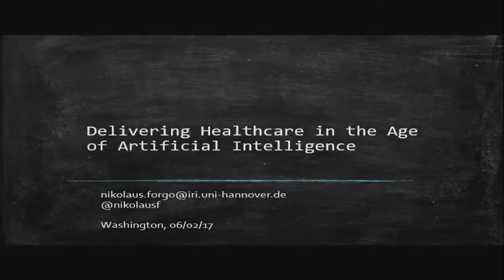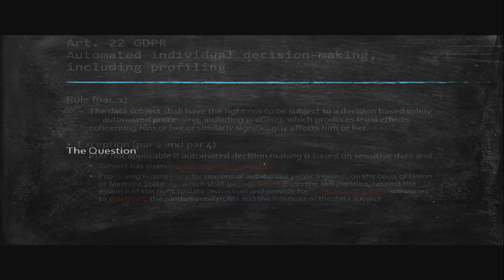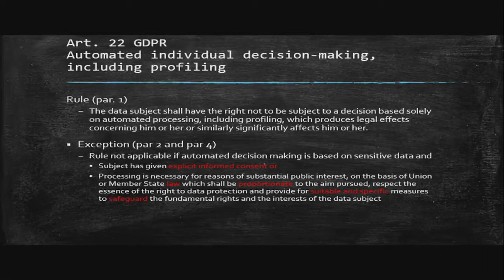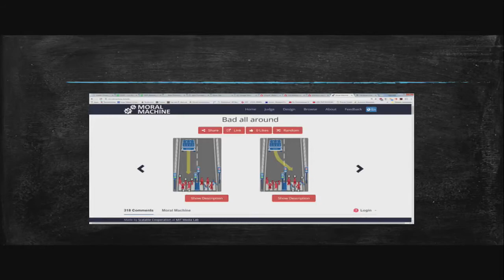15 2017HPS Day2Session1 DeliveringHealthcareintheAgeofArtificialIntelligence 1280x720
2017 Health Privacy Summit
Session 1: Delivering Healthcare in the Age of Artificial Intelligence
Moderator Kay Firth-Butterfield |Vice Chair, IEEE Global Initiative for Ethical Considerations in Artificial Intelligence and Autonomous Systems and Executive Director, AI-Austin
Speakers
Nikolaus Forgó | Professor of Law, Chief Information Officer, Privacy Officer, and Co-Director of the Institute for Legal Informatics at Leibniz Universität Hannover
John Havens | Executive Director, IEEE Global Initiative for Ethical Considerations in Artificial Intelligence and Autonomous Systems
Kurt Long | Chief Executive Officer and Founder, FairWarning